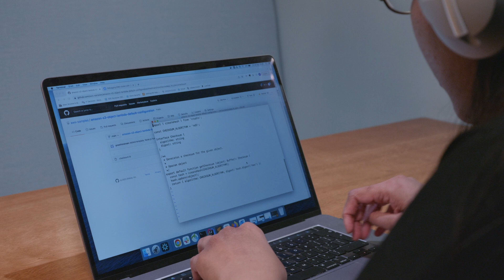Meet Preethi, Software Development Engineer II | Amazon Web Services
The Software Development team at AWS is responsible for leading, designing, and developing our software applications and systems. As part of our team, you’ll be challenged to not only meet the needs of our customers today, but to predict and create what they’ll need in the future. And if that’s not enough, you’ll have the opportunity to tackle big technical problems and push the boundaries on what’s possible for cloud computing.